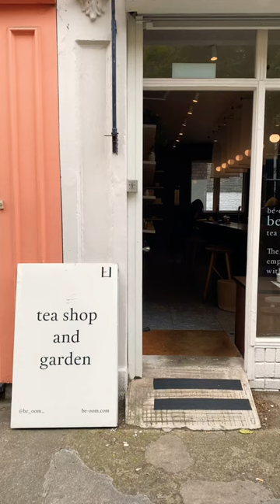Korean tea shop in London 🍵 @ Be-oom